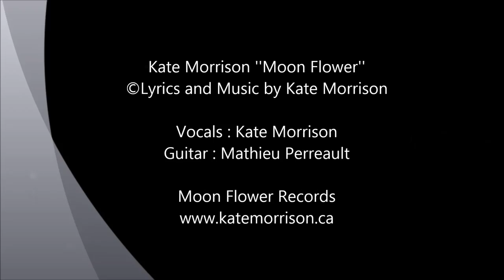''Moon Flower'' - Kate Morrison ''Live'' (with Mathieu Perreault)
''Moon Flower'' Lyrics and Music by Kate Morrison
From her album ''Kiss The Sky''

Filmed ''live'' at Salle Bernard Bonneau.  Kate is accompanied by Mathieu Perreault, multi-instrumentalist.